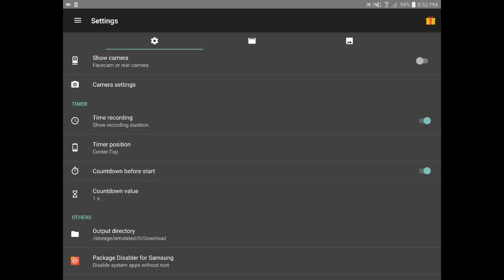Survival Craft 2 - Piston Parkour Walkthrough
In beautiful 720p! I tried doing 60fps recording but as you can see the counter on the top right topped at 59fps, so the whole thing degraded to 30fps :/ Anyway, enjoy. Really flattering that the thumbnail is a pic of me dead.

EDIT: This is now my most viewed video on my 'channel', beating even songs artists worked hard for. No idea why. Not many people downloaded this map either.

List of Bugs Fixed in Your Version:
-Beginning piston lowered by one
-Spikes appear on the water level
-Spikes are removed from the ground
-Doors are oriented correctly
-Pistons at the end are now wired